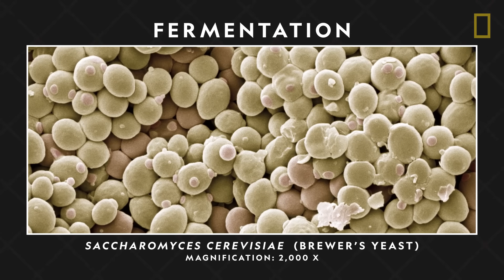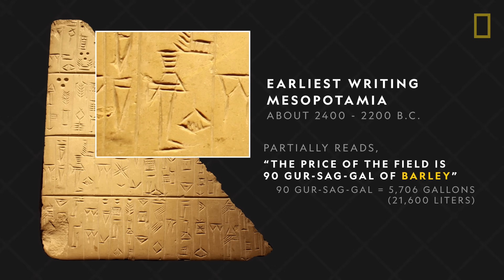Alcohol 101 | National Geographic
The earliest known alcoholic beverage dates back to about 9,000 years ago. Find out which civilizations produced the first beers, wines, and spirits; the chemistry behind alcohol's mind-altering effects; and the surprising ways alcohol has influenced culture.